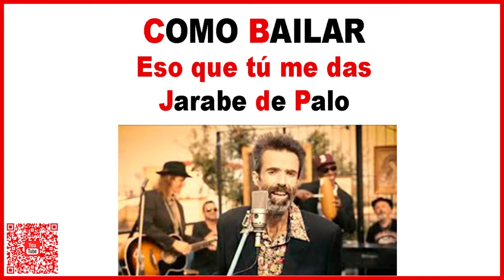Jarabe de Palo - Eso que tú me das - Just dance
Aprende a bailar de una forma diferente y divertida esta increíble canción de Jarabe de Palo titulada eso que tú me das, ultima canción de Pau Dones.

Descubre este y otros bailes de Just Dance y aprende a bailar a tu ritmo con los videos del juego Just Dance.

Letra Eso que tú me das - Jarabe de Palo

Eso que tú me das
Es mucho más de lo que pido
Todo lo que me das
Es lo que ahora necesito
No creo lo tenga merecido
Te estaré siempre agradecido
Así que gracias por estar
Por tu amistad y tu compañía
Eres lo, lo mejor que me ha dado la vida
Por todo lo que recibí
Estar aquí vale la pena
Gracias a ti seguí
Remando contra la marea
Con todo lo que recibí
Ahora sé que no estoy solo
Ahora te tengo a ti
Amigo mío, mi tesoro
Todo te lo voy a dar
Por tu calidad, por tu alegría
Me ayudaste a remontar
A superarme día a día
Fuiste mi mejor medicina
Todo te lo daré
Sea lo que sea, lo que pidas
Y eso que tú me das
Es mucho más
Es mucho más
De lo que nunca te he pedido
Es mucho más
Es mucho más
De lo que nunca he merecido